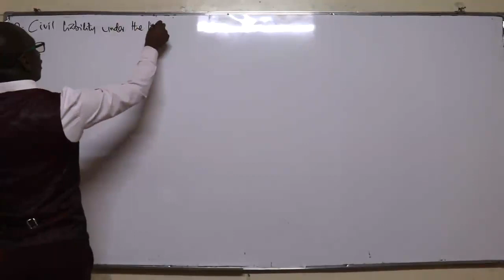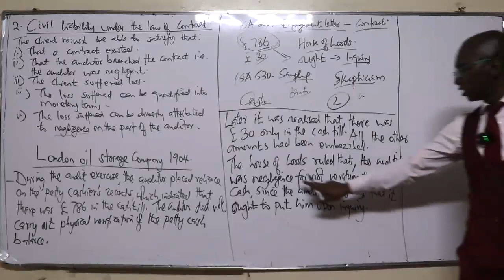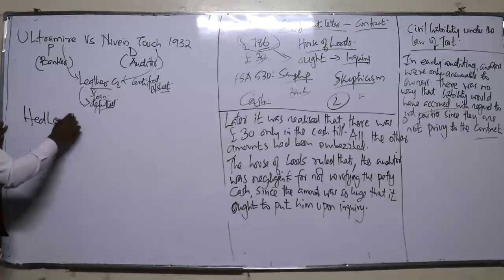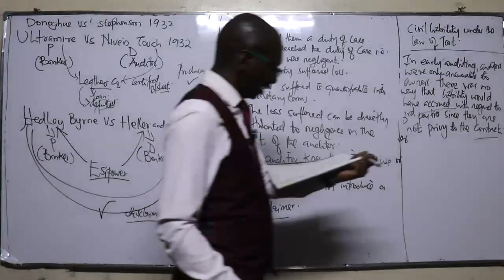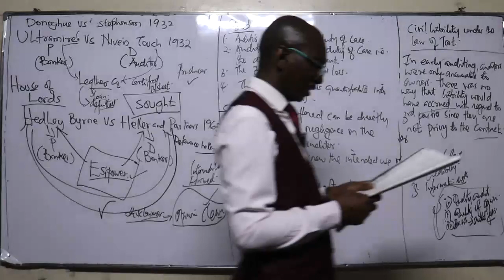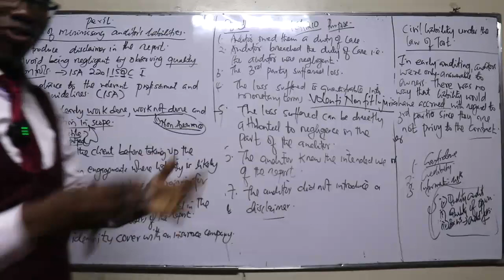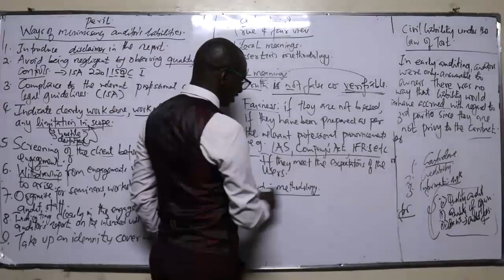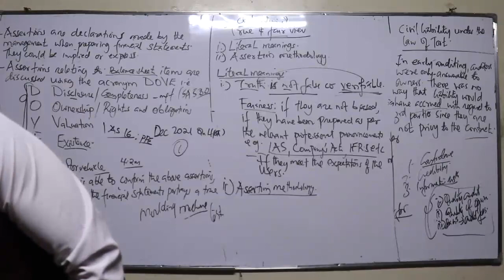AA { LEGAL & PROFESSIONAL FRAMEWORK CLASS 2 }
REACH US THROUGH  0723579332